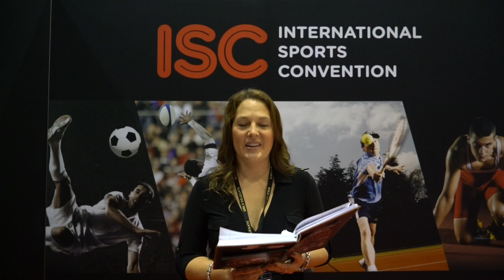ISC wrap day two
Katie McIntyre reports on day two of the ISC in Geneva.